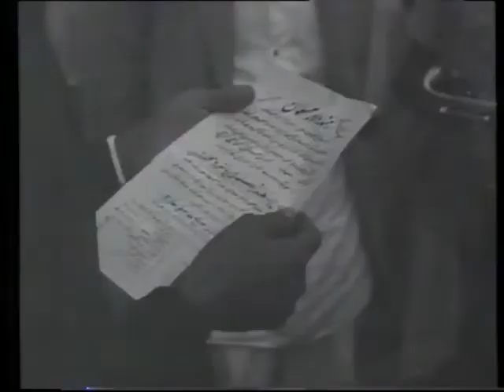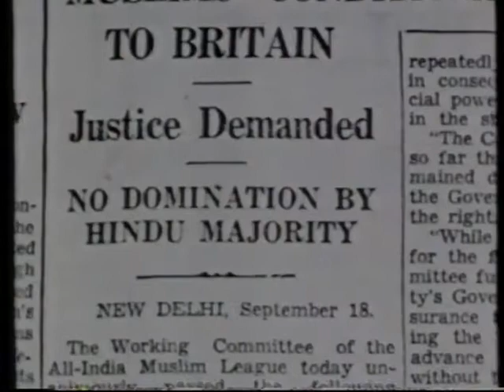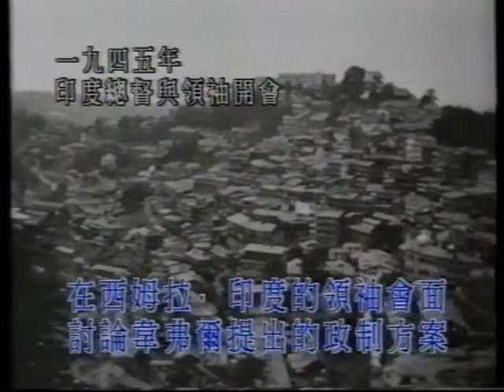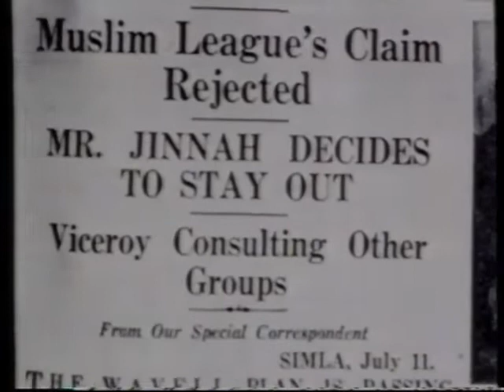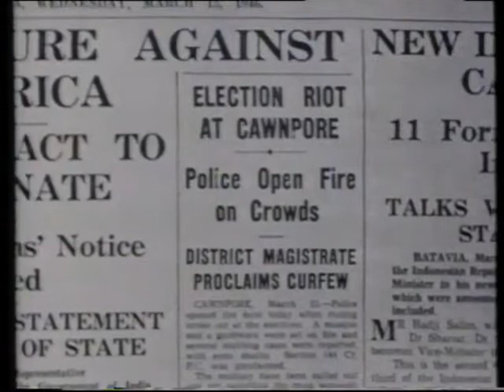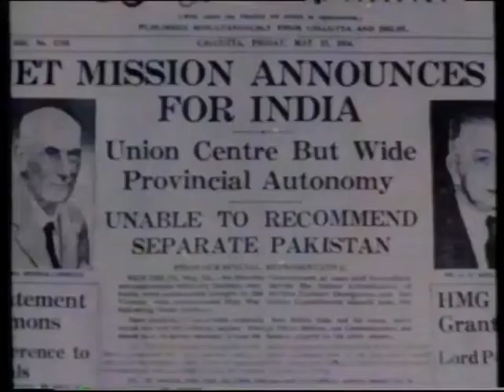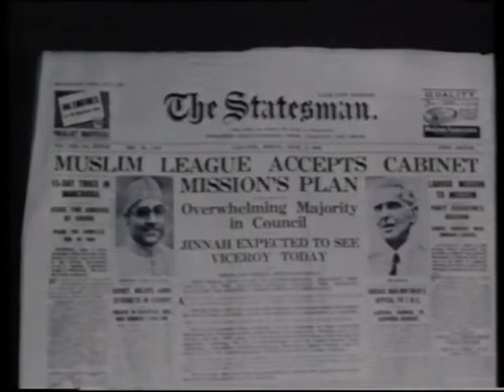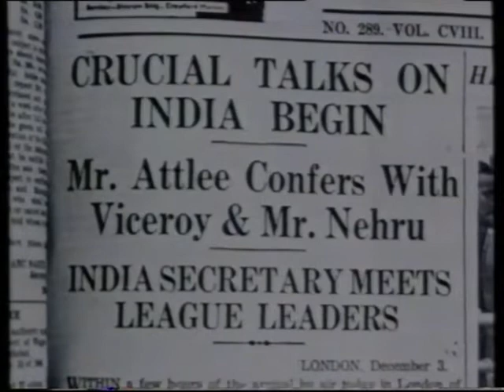帝國斜陽 05 印度：穆斯林牌－巴基斯坦（中）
＊僅供教學討論，不作任何商業用途。